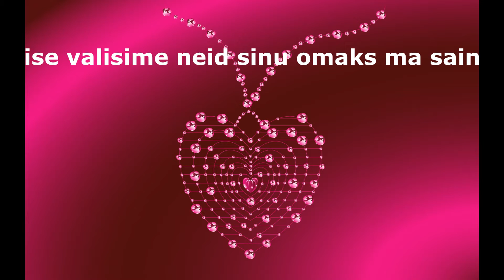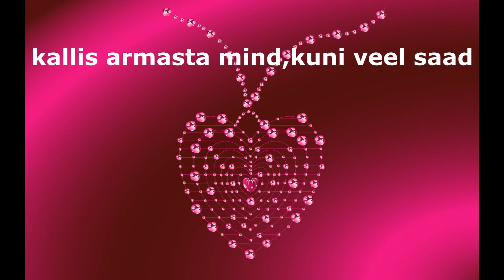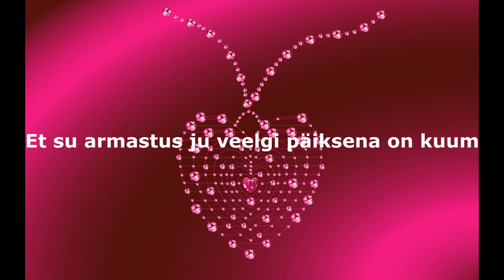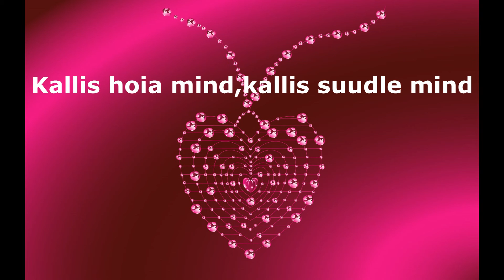Distrix Sinuga sügises SÕNADEGA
Loodame, et meeldib :) Üks sõna puudu aga pole hullu :D